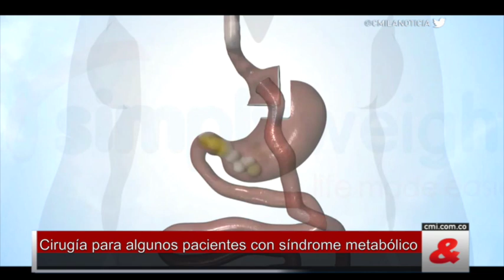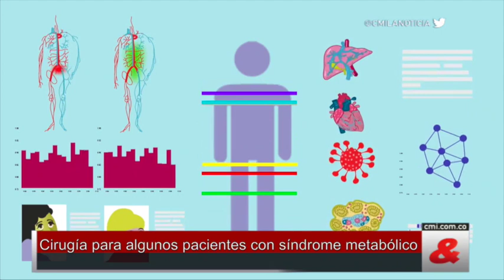Cirugía para algunos pacientes con síndrome metabólico